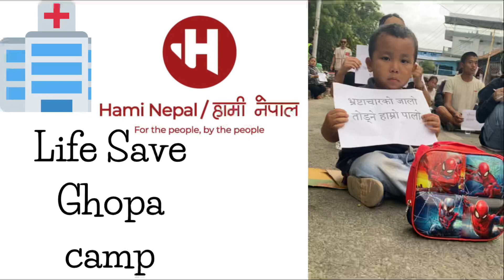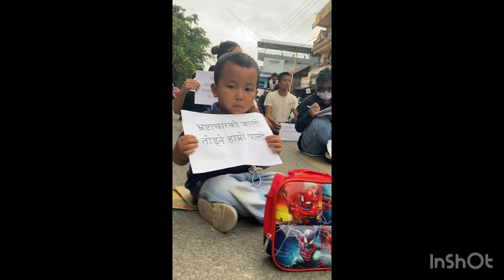B.P Camp sudhar huna jaruri xa🙏🙏🙏do Subscribe my YouTube channel ❤️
Ghopa camp ma laparbai ra corruption ko sudhar huna ra hospital lai ramro banaun gariyaeko yo ramro kam ma sabai Dharane janta lagayaet purai purbanchal leh yasko birod garna ra aandolan ma sahayog garna aabsyak xa🙏🙏🙏